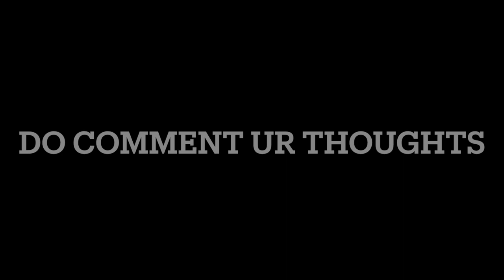Sony ZV E10 cinematic + slowmo + dji drone shots India 2022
Microphones:
zoom h2n

Gimbal I use :